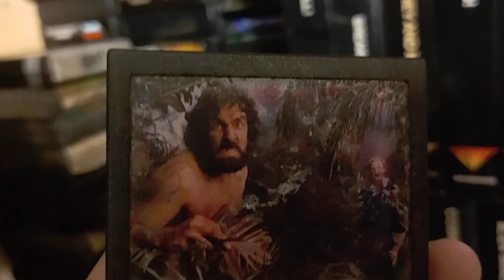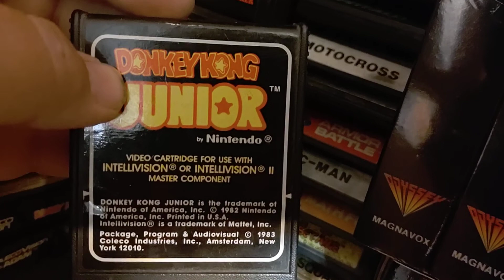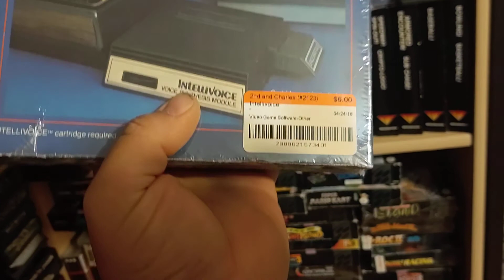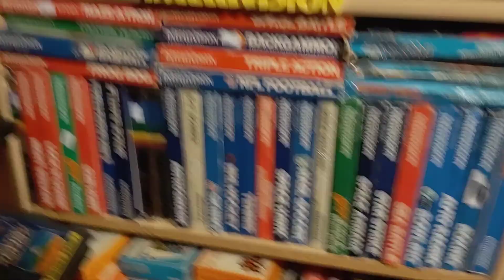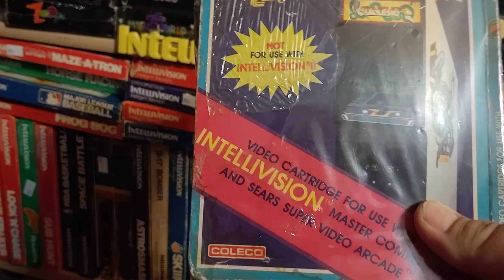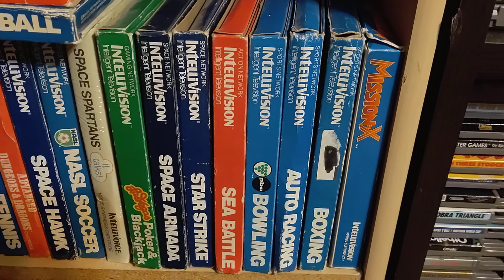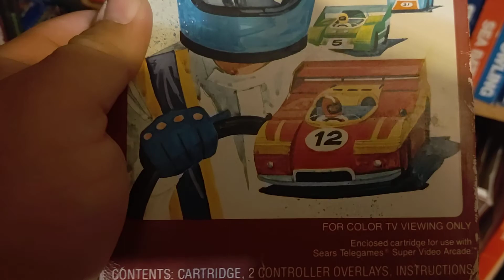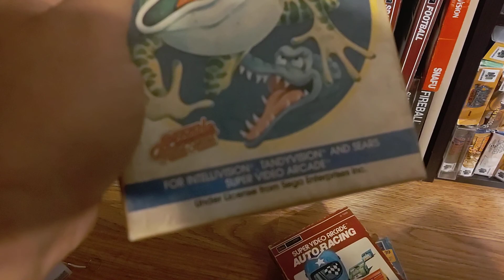Part 25 of consoles, games and stories from my life. Intellivision!